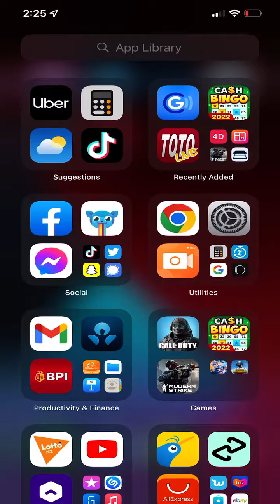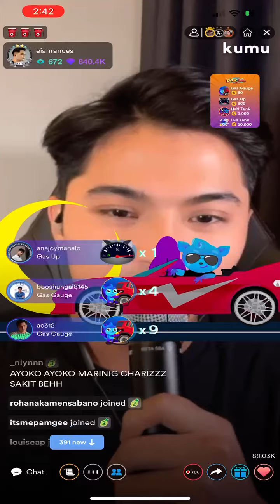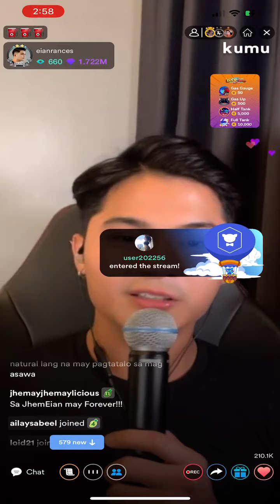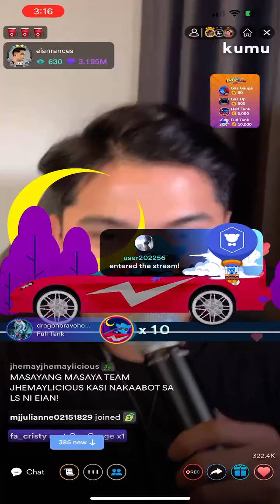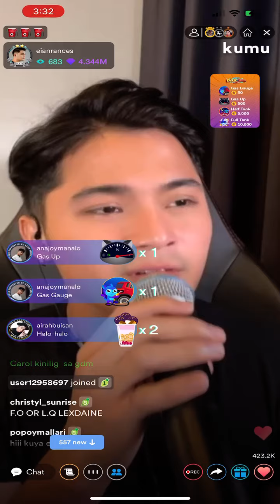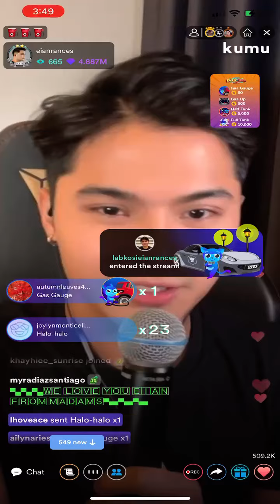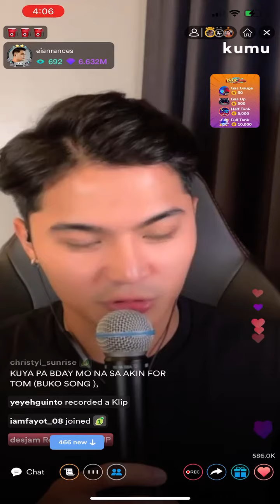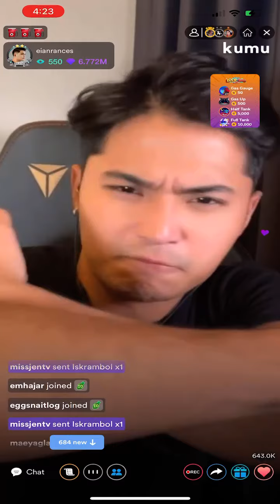Eian Rances KUMU Live Stream!! June 1,2022